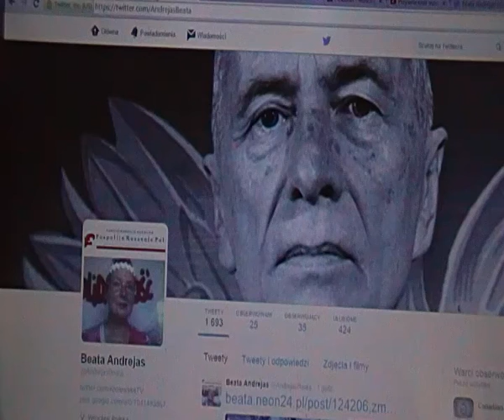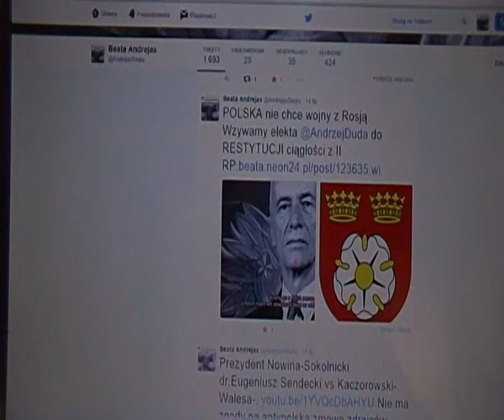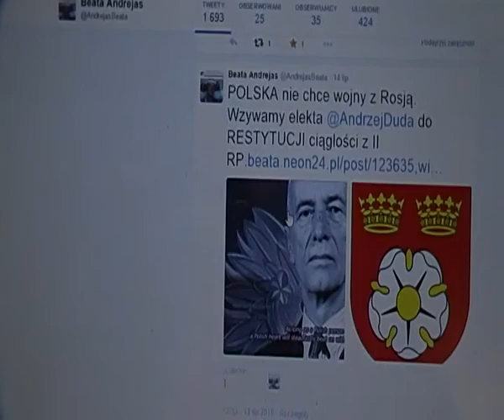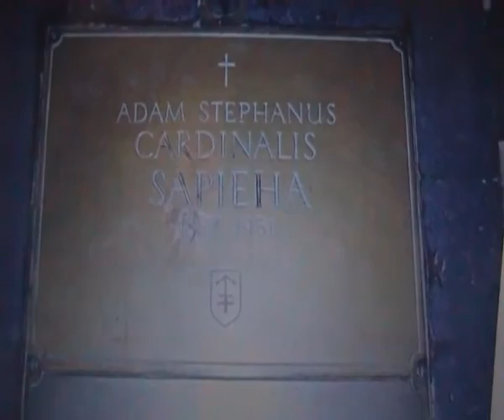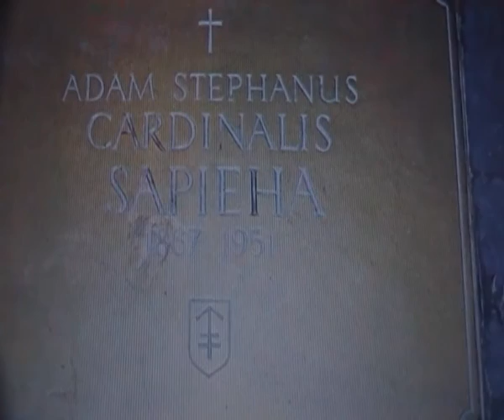NIEZŁOMNY Książę Kardynał Adam Sapieha, Prezydent II RP i Konstytucja kwiet.1935 vs ANTYPOLSKA zmowa